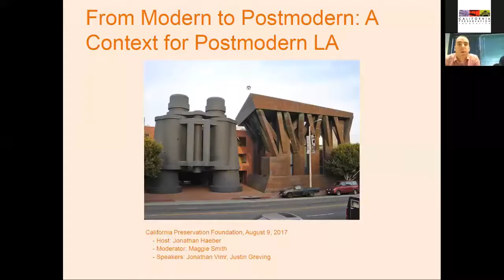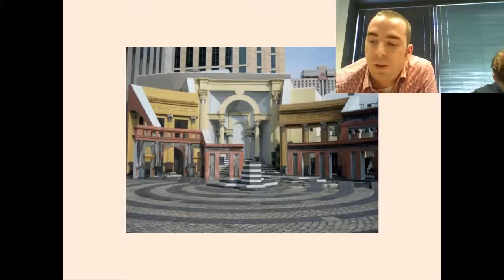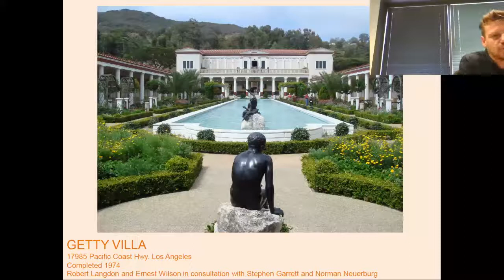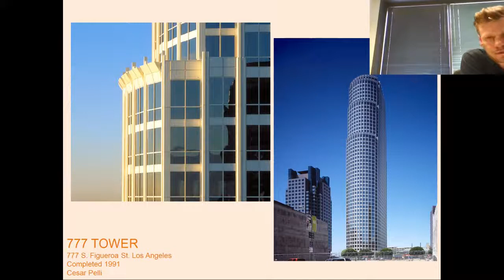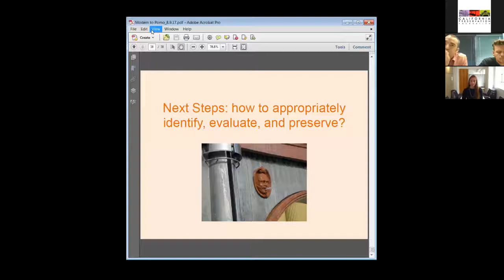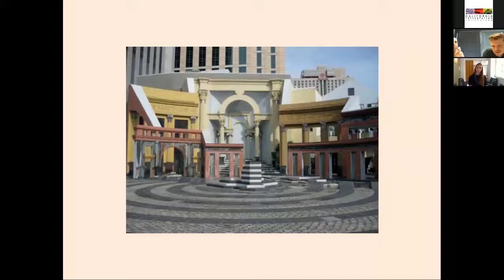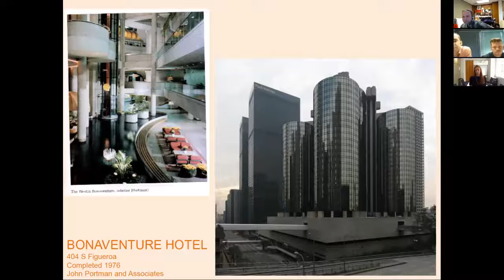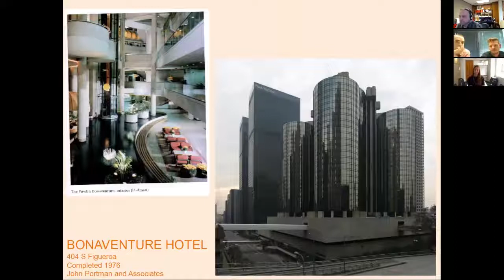2018 08 23 JonVimr+JustinGreving Postmodernism